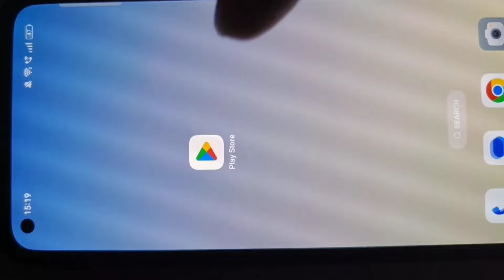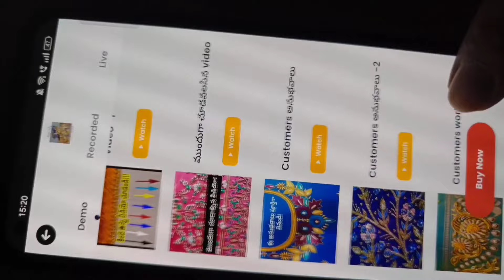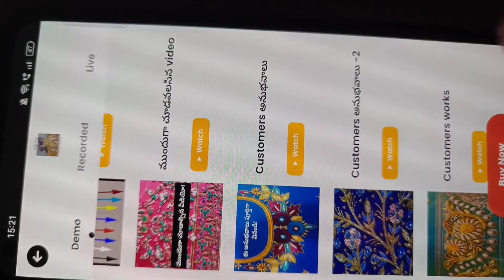aariwork special needles material cloth how to stitch